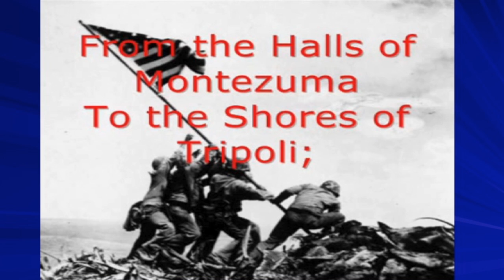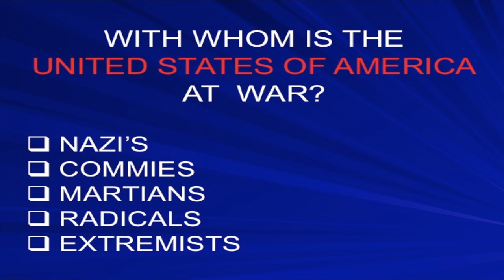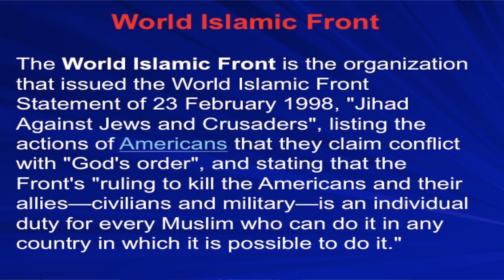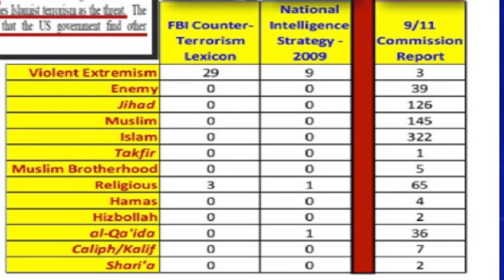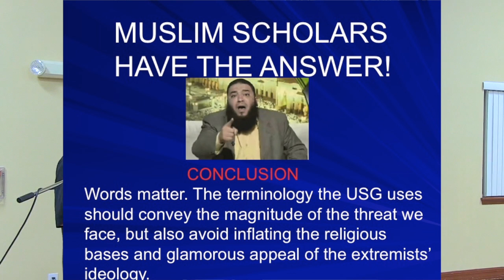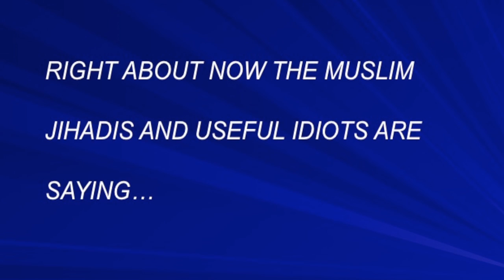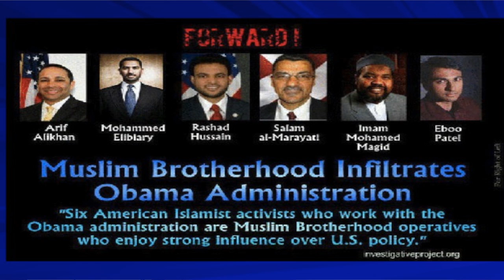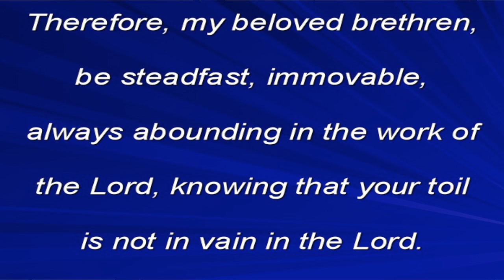TrentoVision - 11.29.13 - Is America at War with Islam?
On September 11, 2013, at Patriots Park in Venice Fl., Tom Trento presented a message that had the locus of Islamic jihad centered in the system of Islam.  Thus, Trento explained, the system of Islam (not Muslims per se) is an enemy ideology that is at war with America. Obviously, this delineation did not sit well with some wannabe journalists and leaders of terrorist organizations, like Hassan Shibly, executive director of CAIR, FL. Therefore, in this presentation, delivered in Nokomis FL., on November 19, Tom Trento presents more data supporting his thesis that the system of Islam, according to Islamic doctrine, is completely incompatible with American democracy. This presentation has been edited to fit into our one-hour show format. In the near future we will release the complete 100 minute Nokomis national security briefing.